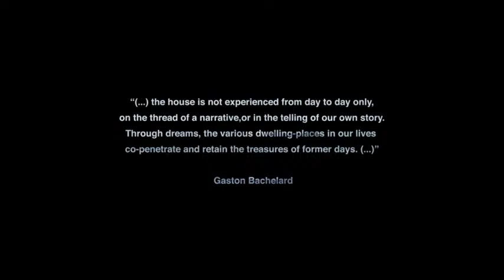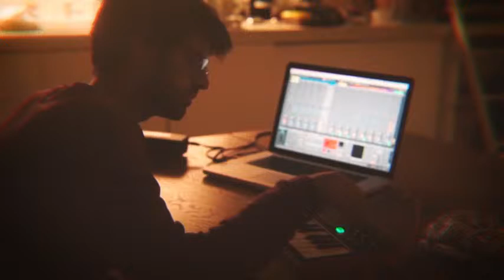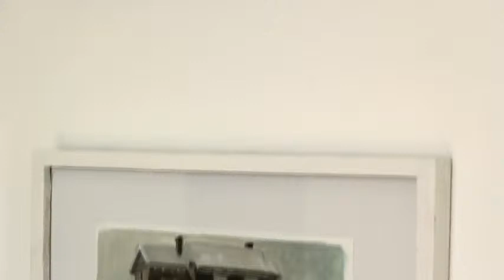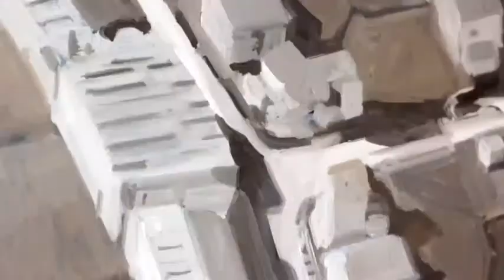PAISAJES CIRCULARES - INAUGURACIÓN - HÁBITO GALERÍA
Artistas:
Diego Bastos
Cintia Fernandez Padín
Manuel Guimarães
Lucila Palladino
Ariel Venegas